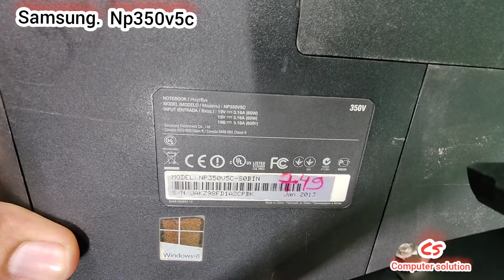Samsung np350v5 dissemble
hello dosto is video me aapko me aapko samsung k old laptop 350V5 ko open karna sikhaya gaya h